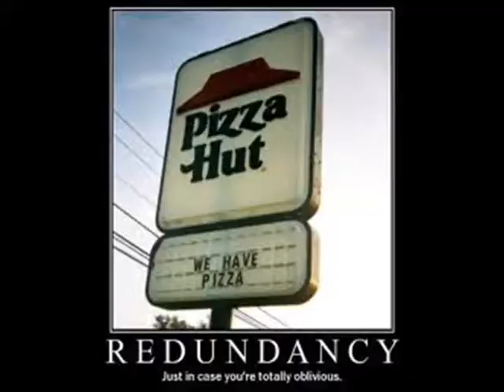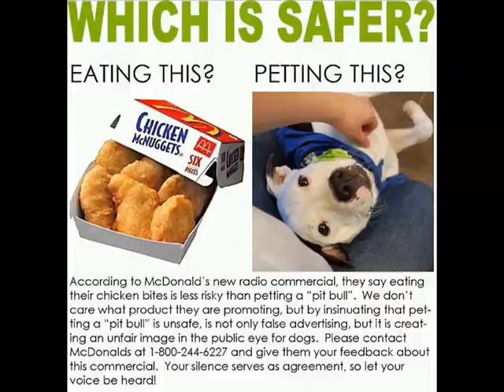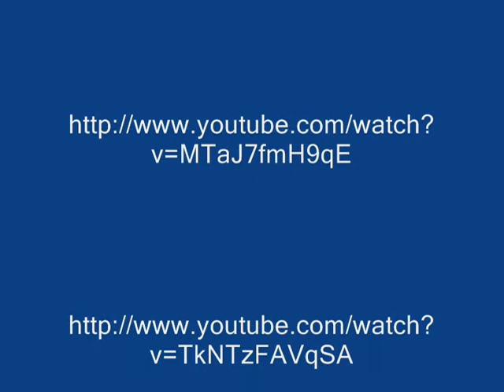Budget of Food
I, Corinne Stinnette, made this video in regards to the lack of values shown through America's food industry. There are many flaws including the inflation of fast food and the deprivation of financial resources towards healthy foods. It is questionable why it has become a societal norm for a cheese burger and fries to be cheaper than a head of brocolli. This project was completed by me, Corinne Stinnette, for my College Writing and Rhetoric class at the University of Idaho, taught by Megan Mills-Rittmann.